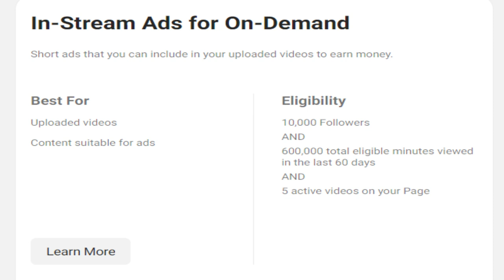How to earn money from Facebook page | MS Aziz